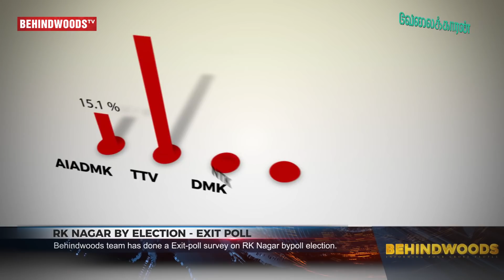RK Nagar Exit Poll Results Winner | RK Nagar Election | Behindwoods Super Exclusive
Behindwoods team has done an exit-poll survey on RK Nagar by poll election. The team has covered RK Nagar, Old Washermenpet, Perambur, Tondiarpet, Korukkupet and Thiruvottiyur. Total of 1,157 respondents have given their opinions on who will win in the election and why. The results are purely based on the respondents' opinion. The results have no influence from an outsider or any other party. Results may vary.

In Tamil Nadu, DMK and ADMK are the predominant parties of the state. After Jayalalathia's demise, RK Nagar election is conducting for the second time, before the election got cancelled because of the complaint raised that money has given to the voters. In between, Vishal nomination, rejection scenes made the election more sensational.

The results about RK Nagar Election in the video is purely based on the RK Nagar Respondents Opinions.